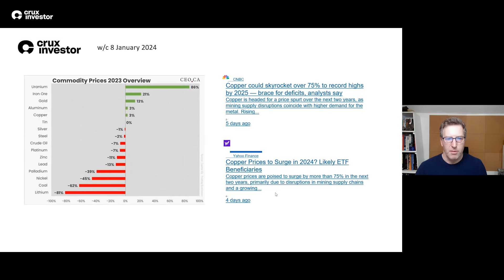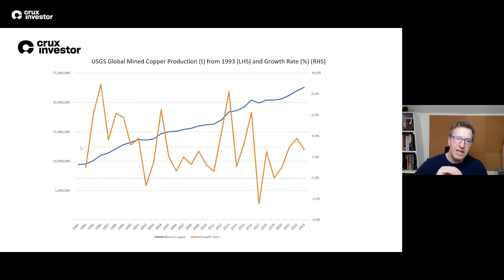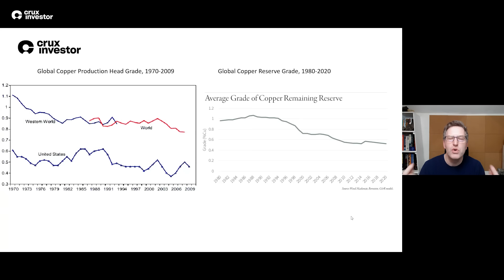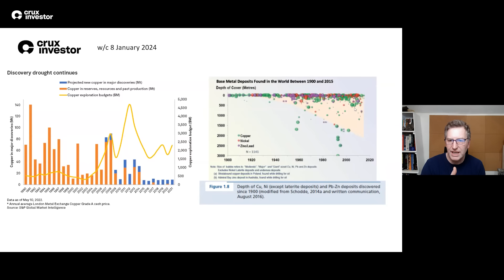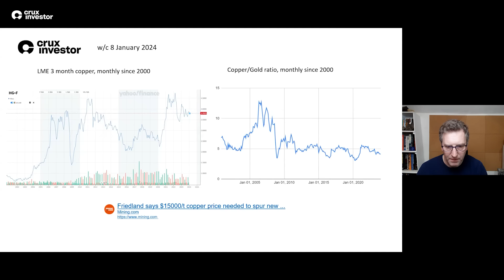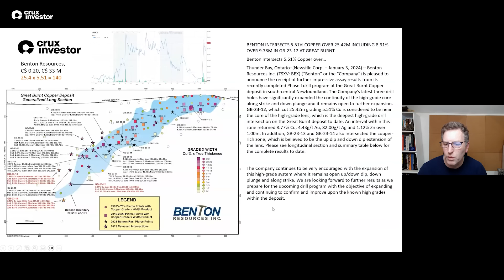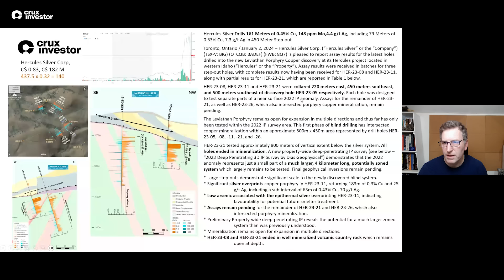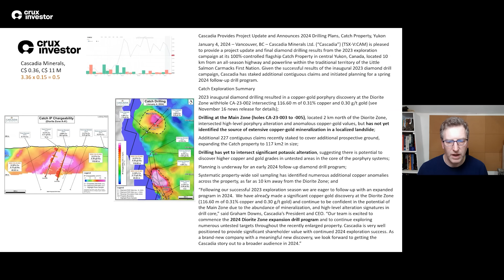Copper Supply Pressures Will Only Increase. Go Explorers!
Recording date: 10th January 2024

The Battery Show (Copper Bottomed, Episode 11)

Copper prices have been falling in real-money terms for 20 years and this has to change in the face of sustained demand growth. The incentive price for new copper production is likely to rise as supply falters due to i) depth of resources ii) grade of resources iii) discovery rate of resources iv) higher interest rates and v) inflation.

Quality shallow exploration projects with good grades, simple metallurgy and infrastructure advantages will trade a premium. Go Explorers!

Merlin discusses results from Benton Resources, Hercules Silver, and Cascadia Minerals. Hercules Silver produces an almost perfect news release and decent results. Benton Resources remains at unchallenging valuations.

Shifting Sentiment Reveals Struggling Miners

After a buoyant start to the year, the number of mining firms actively courting investor interest plunged in the back half of 2023. As bearish sentiment set in, lower cash balances forced struggling companies to pull back on marketing and capital raises. This drop-off neatly separated viable miners well positioned to weather fluctuations from marginal operators living paycheck to paycheck.

While necessary belt tightening when markets sour makes sense, it also indicates those most desperate to keep the lights on. As the interviewee noted, the number of firms he hosted for discussions halved from Q1 to Q2 – that silence speaks volumes.

Discoveries Still Offer Massive Upside

Yet even as commodity prices and miner equities weakened, some big exploration wins generated tremendous returns for shareholders.

Three discoveries managed to mint millionaires despite lackluster macro conditions:

A lithium explorer in Argentina posted intercepts over 100 meters in width, yielding grades above 1% Li2O – this turned a $20 million startup into a billion-dollar company
In the Yukon, a gold junior encountered exceptional high-grade mineralization near surface, resulting in a 20-bagger
A previously unknown copper deposit in Idaho appreciated over 700% post-discovery
These wins illustrate that massive upside still exists for those who target the right geology with the right team. However, early-stage exploration remains ultra-high risk. For every success story there are thousands of failed drill programs.

Commodity Performance Diverges

Rather than trade in lockstep, individual natural resources posted divergent price performances in 2023. Uranium gained over 80% on growing nuclear power demand against constrained supplies. Iron ore and gold also appreciated respectably.

But oil largely treaded water, while lithium cratered from bubble territory down 80%. Coal registered one of the most severe declines, plunging 60% as supply chains normalized.

This variance emphasizes analyzing supply/demand nuances rather than relying on sweeping sentiment.

Key Stock Screens – Value, Momentum & More

Finally, when assessing mining stocks, apply screens across four key criteria:

Asset value – quality, margins, jurisdiction, exploration upside
Momentum – funded work programs, near-term catalysts
Independence – permitting, infrastructure requirements
Management – track record, capital allocation, geological talent
This framework incorporates both quantitative and qualitative factors integral for success.

After a painful period, the industry washout sets the stage for redeploying into the highest conviction names at discounted prices. The survival of the fittest environment brings opportunity alongside the adversity.